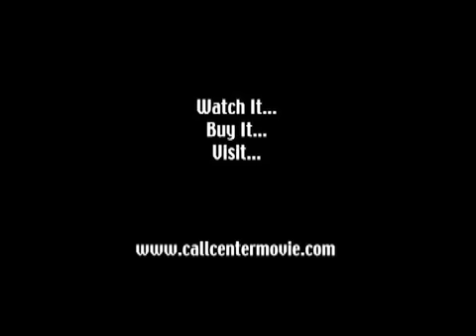Call Center Trailer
A preview of the hilarious outsourcing short "Call Center," an online hit and winner of several film festival awards, including "Best Comedy!"  Film Monthly calls it "A Must See! Fantastic!"